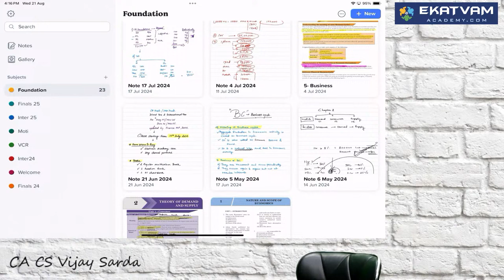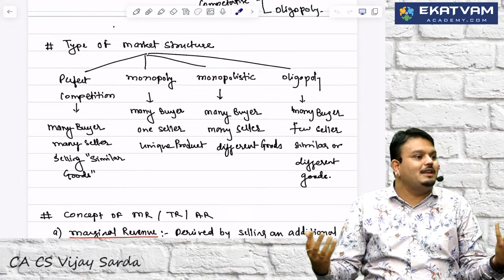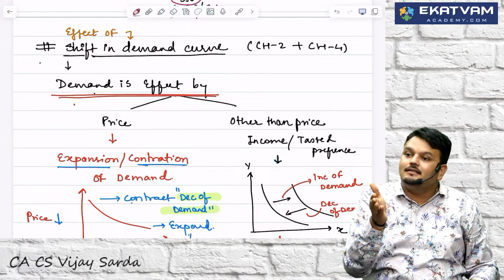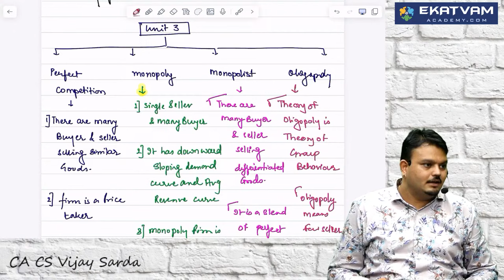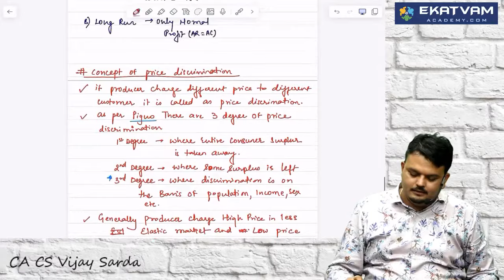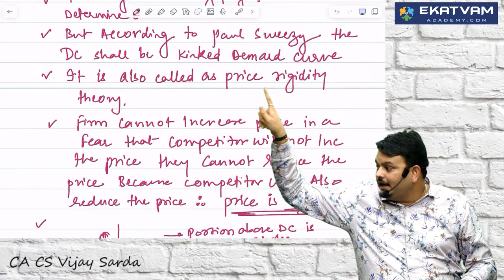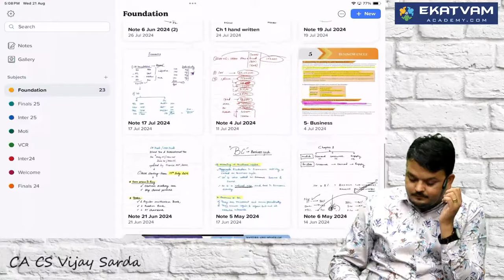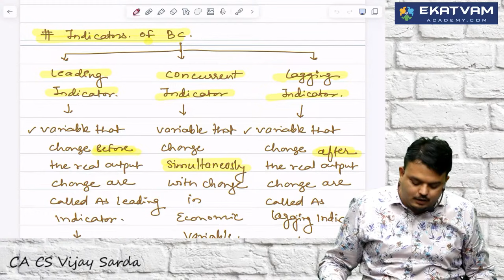CA Foundation Microeconomics Chapter 4 Revision Lecture 3 | For Jan 25 Exam